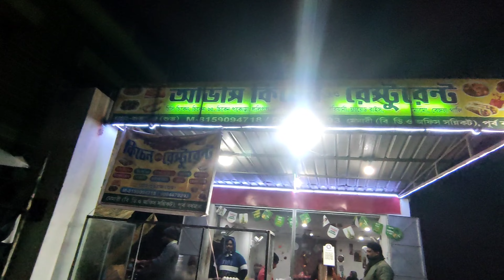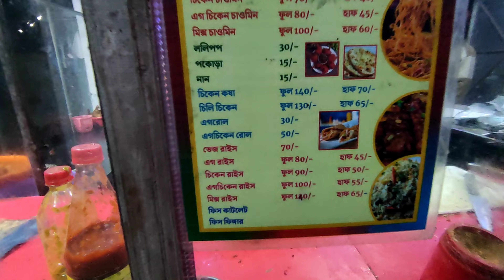Avash kitchen and resturent | Memari Avash Resturent | Cheapest resturent in memari